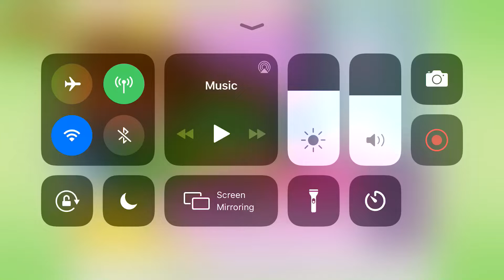Little Miss Muffet Super Why!